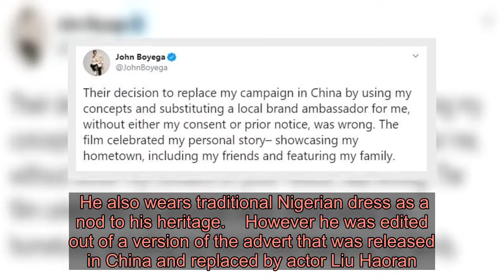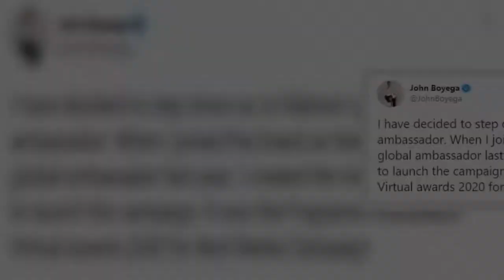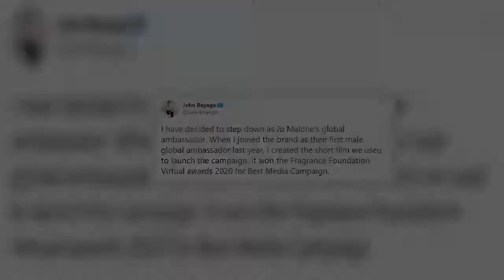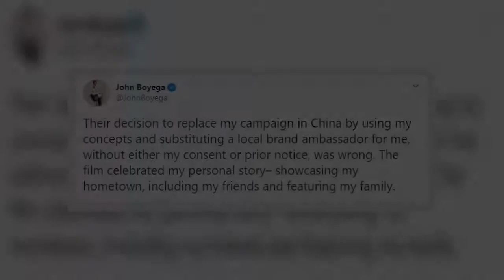John Boyega ‘doesn’t have time for nonsense’ and quits Jo Malone ambassador role after he was cut fr